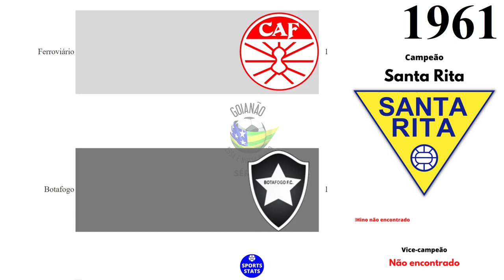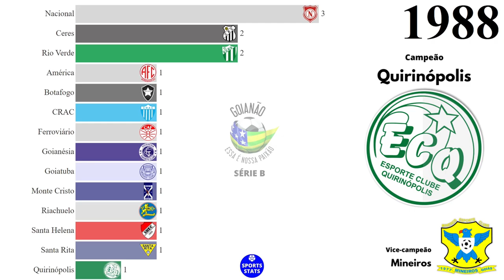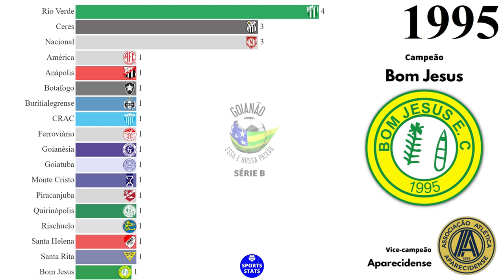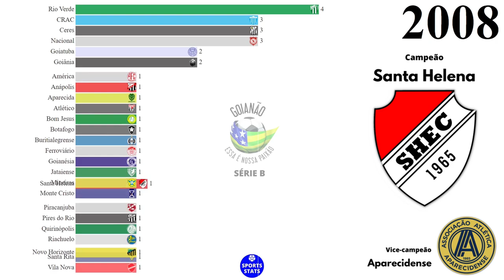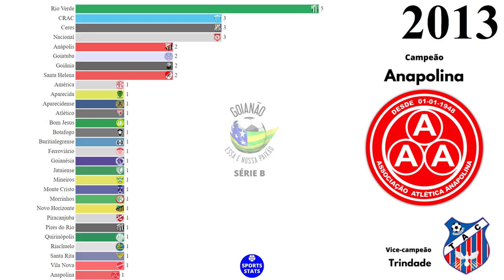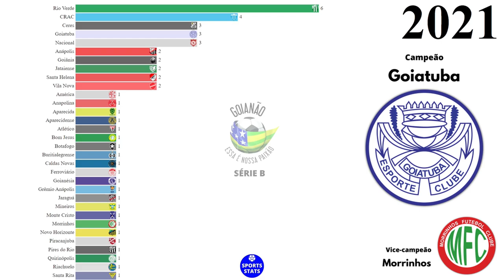Campeões da Divisão de Acesso do Campeonato Goiano (1959 - 2021) | Série B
Campeões da Divisão de Acesso do Campeonato Goiano (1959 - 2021), também conhecida como segunda divisão ou Série B

Fonte: Federação Goiana de Futebol (FGF), Wikipédia.

VICE-CAMPEONATOS:

Itumbiara (Itumbiara): 5
Anápolis (Anápolis): 4
Ceres (Ceres): 2
Trindade (Trindade): 2
Goianésia (Goianésia): 2
Rioverdense (Rio Verde): 2
Novo Horizonte (Itapemeri): 2
Grêmio Anápolis (Anápolis): 2
São Luís (São Luís de Montes Belos): 2
Aparecidense (Aparecida de Goiânia): 2
Iporá (Iporá): 1
CRAC (Catalão): 1
Uruaçu (Uruaçu): 1
Jataiense (Jataí): 1
Botafogo (Goiânia): 1
Mineiros (Mineiros): 1
Inhumas (Inhumas): 1
Buriti (Buriti Alegre): 1
Goiatuba (Goiatuba): 1
Anapolina (Anápolis): 1
América (Morrinhos): 1
Rio Verde (Rio Verde): 1
Morrinhos (Morrinhos): 1
Monte Cristo (Goiânia): 1
Caldas (Caldas Novas): 1
Pires do Rio (Pires do Rio): 1
Canedense (Senador Canedo): 1
Santa Helena (Santa Helena de Goiás): 1